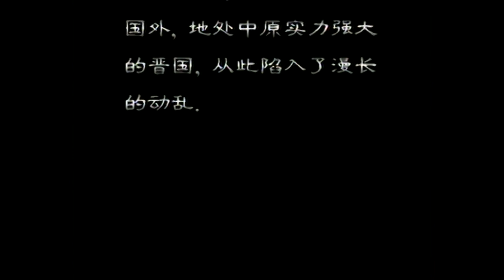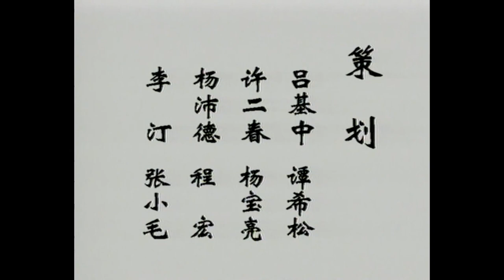【东周列国 春秋篇】 EP10 骊姬乱晋 1080P（高清版） 国语中字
更多好剧请点击：
 第十集 骊姬乱晋
女色乱国，争庶夺嫡，始终是中国历史上宫廷权力斗争的一个主题。晋献公年轻貌美的宠妃骊姬，为了让自己的儿子继承君位，用计逼死太子，继而加害于其它成年公子。为避杀身之祸，后来成为国君的公子夷吾、重耳纷纷流亡国外，地处中原实力强大的晋国，从此陷入了漫长的动乱。